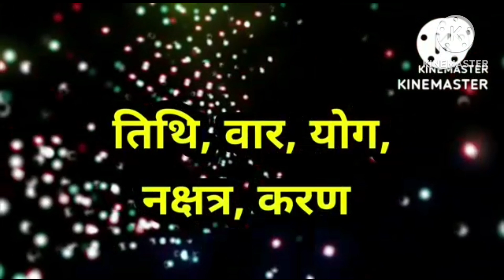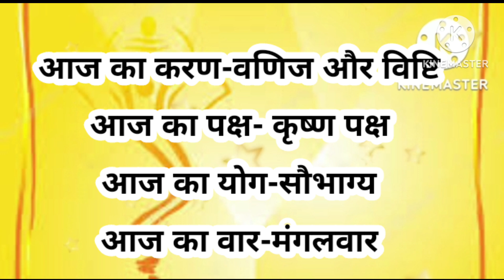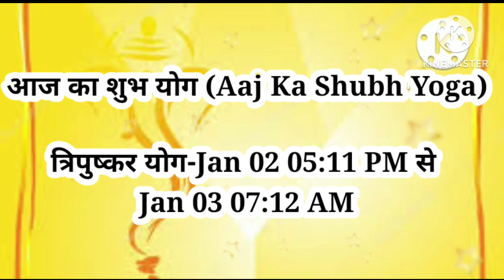aaj ka Panchang 2 January 2024 | aaj kaun si tithi hai | aaj ki tithi | Tuesday Panchang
Your Query

Panchang
Panchangam Today
Panchanga sravanam
Panchang kaise dekhe
Panchang 2024

2024 2 January

Your Query